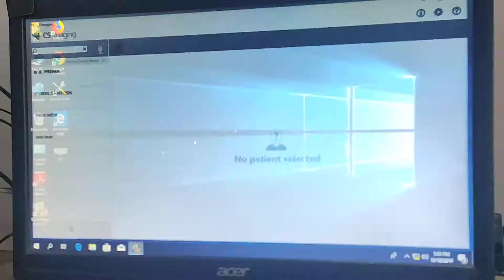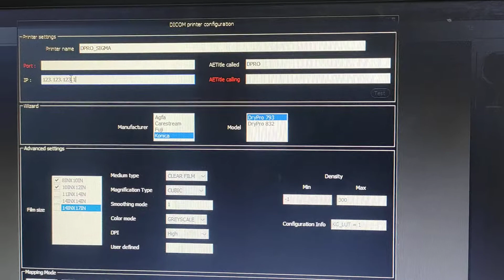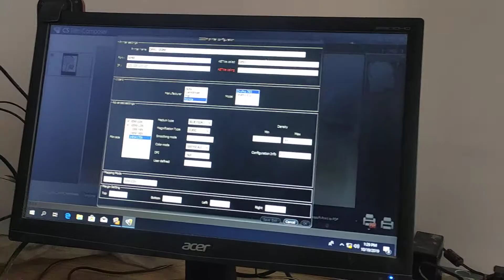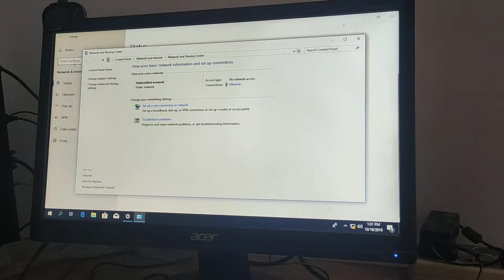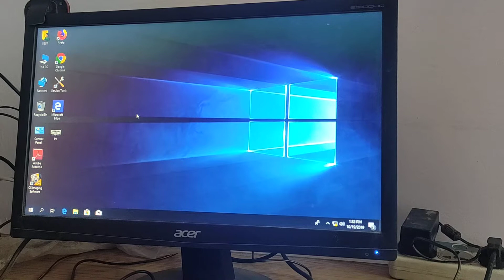OPG Machine / Carestream / Operational Training video of OPG - Part 1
Operational training on OPG machine by Service Engineer Mr. Santosh Kuikel of Garg Dental, Kathmandu